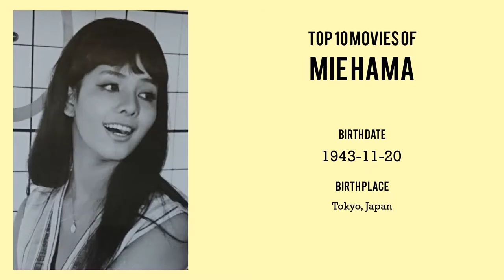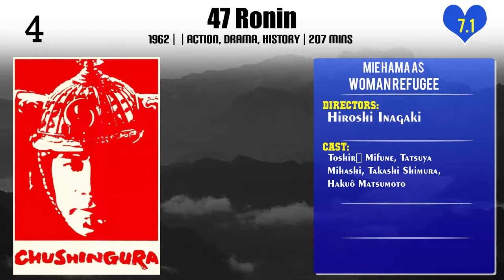Mie Hama Top 10 Movies of Mie Hama| Best 10 Movies of Mie Hama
Top 10 Movies of Mie Hama

Find the list of top 10 and best movies by Mie Hama
King Kong Escapes
The Merciless Trap
Blueprint of Murder
Legacy of the 500,000
47 Ronin
King Kong vs. Godzilla
Two in the Shadow
Yearning

Pl. Comment down your favorite movie of Mie Hama